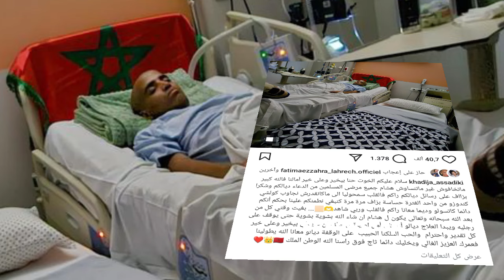ظهور هشام بعد فقدانه المشي خديجة تطمئن المغاربة وتطلب الدعاء لـ هشام سيقف على قدميه قريباً بإذن الله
ظهور هشام بعد فقدانه المشي و خديجة تطمئن المغاربة وتطلب الدعاء لـ هشام سيقف على قدميه قريباً بإذن الله khadija hicham

خديجة وهشام
هشام وخديجة